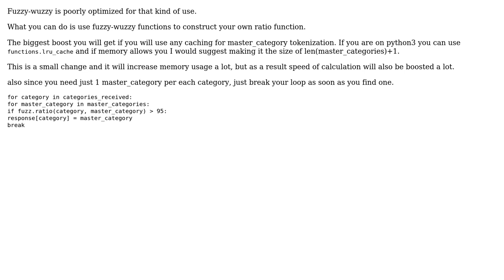Code Review: Avoid iteration on complete list to find (fuzzy) matching string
With thanks & praise to God, and with thanks to the many people who have made this project possible! | Content (except music & images) licensed under CC BY-SA | Music | Images & others | With thanks to user Graham Slick user Alex and the Stack Exchange Network Trademarks are property of their respective owners. You are responsible for your own actions.